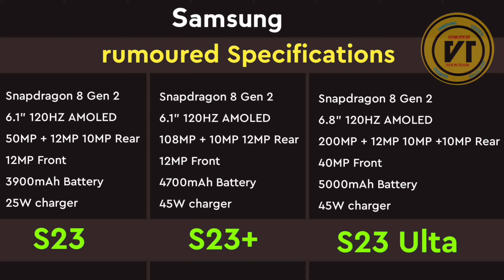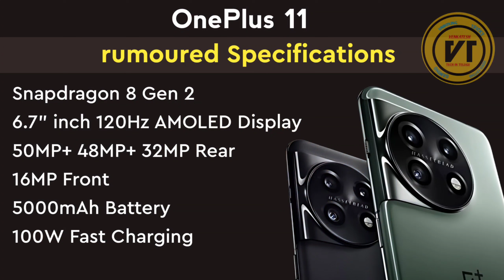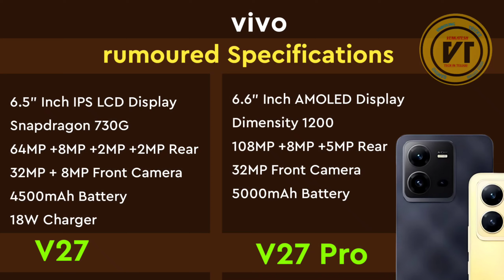Upcoming Mobiles In February 2023 || venkatesh tech in telugu